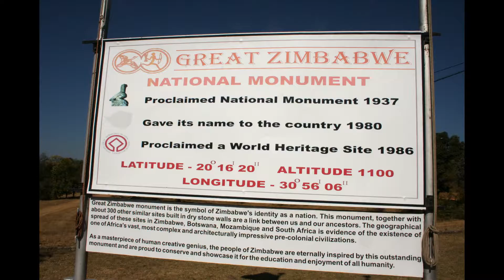Great Zimbabwe Save Conservancy Gonarezhou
Photos by Leslie, Lesley, and Jane